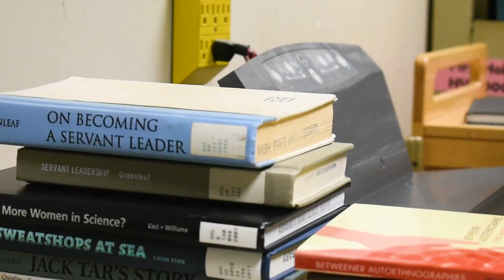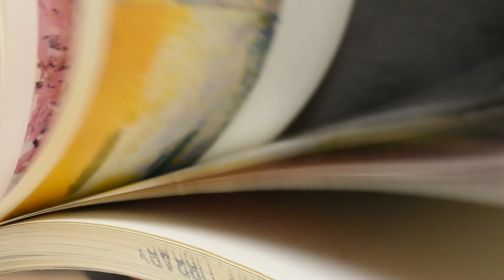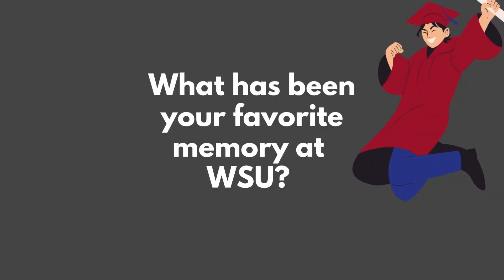Celebrating WSU Libraries' fall graduates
From spooky walks in the dark through Holland Library to pulling all-nighters for an advertising project, these graduating seniors have had the experience of a lifetime at WSU.